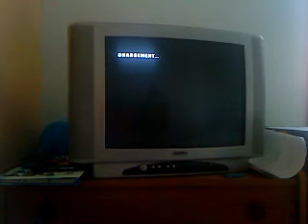TSFP : Time to Split Easy done by MepH in 03:32.2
My record on it. Bad quality.
( skip loadings from 04:10 to 05:35 )
I now have 3:29.3 ..